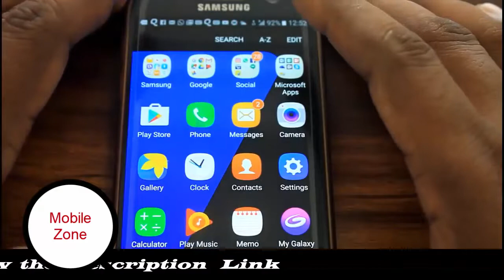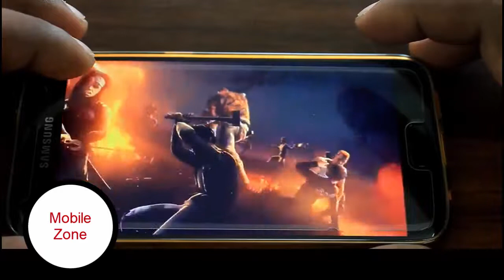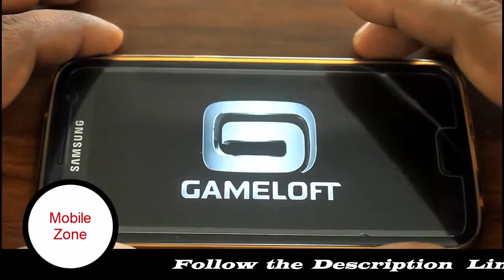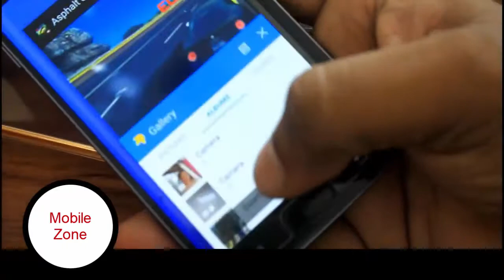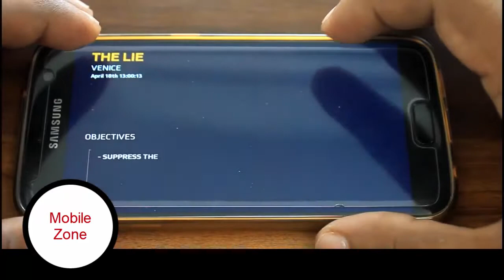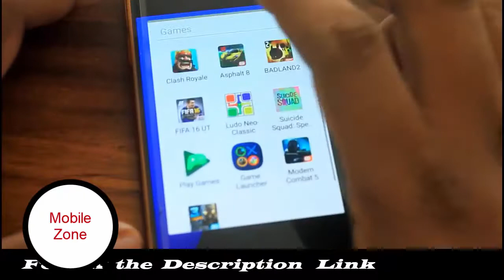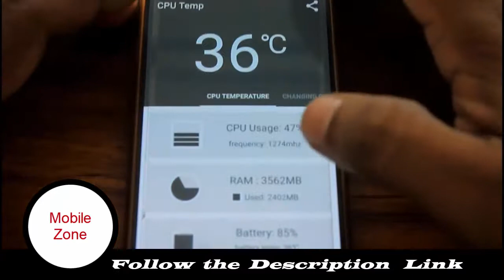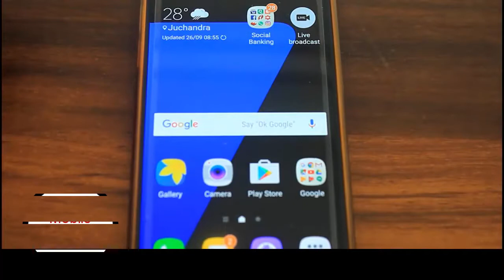Samsung Galaxy S7 !! Gaming and Battery Performance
Get a New Samsung Galaxy S7!

14 New Useful Features You Need to Know for the Galaxy S7 and S7 edge
The Galaxy S7 and S7 edge provide a suite of new features that make the devices more natural and more seamless to use. Here’s a look at 14 useful features on the Galaxy S7 and S7 edge that you might have missed.

1. Customizable App Shortcuts on Lock Screen
2. Multiple Lock Screen Images
3. More Ways to Manage Apps from Home Screen
4. Show All Apps on Home Screen
5. Identify Unsaved Callers
6. Display Scaling
7. Icon Backgrounds
8. Schedule Auto Restart
9. Always On Display
10. Cross App
11. Game Launcher
12. Smart Switch
13. Quick Dial
14. Tasks edge

ALL VERSIONS G930F G930FD G930W8
Versions: G930F (Global); G930FD (Global; Southeast Asia); G930W8 (Canada)
Also known as Samsung Galaxy S7 Duos with dual-SIM card slots
2G bands   GSM 850 / 900 / 1800 / 1900 - SIM 1 & SIM 2 - G930FD
3G bands   HSDPA 850 / 900 / 1700(AWS) / 1900 / 2100 - G930F, G930FD, G930W8
GPRS    Yes
EDGE    Yes
LAUNCH Announced  2016, February
Status    Available.
Released    2016, March
SIM    Single SIM (Nano-SIM) - G930F
Hybrid Dual SIM (Nano-SIM, dual stand-by) - G930FD-
Samsung Pay (Visa, MasterCard certified)- IP68 certified - dust/water proof over 1.5 meter and 30 minutes
Multitouch   Yes
Protection   Corning Gorilla Glass 4
     - Always-on display
    - TouchWiz UI
PLATFORM OS  Android 6.0 (Marshmallow), upgradable to 7.0 (Nougat)
CPU    Octa-core (4x2.3 GHz Mongoose & 4x1.6 GHz Cortex-A53)
CAMERA Primary   12 MP, f/1.7, 26mm, phase detection autofocus, OIS, LED flash, check quality
Features   1/2.5" sensor size, 1.4 µm pixel size, geo-tagging, simultaneous 4K video and 9MP image recording,
    touch focus, face/smile detection, Auto HDR, panorama
Secondary   5 MP, 1/4.1" sensor size, 1.34 µm pixel size, f/1.7, 22mm, dual video call, Auto HDR
Loudspeaker   Yes
3.5mm jack   Yes- 24-bit/192kHz audio-Active noise cancellation with dedicated mic
NFC    Yes
Radio    No
FEATURES   Sensors Fingerprint (front-mounted), accelerometer, gyro, proximity, compass, barometer, heart rate, SpO2
Browser    HTML5
Java    No
Fast battery charging   (Quick Charge 2.0)- Qi/PMA wireless charging (market dependent)- ANT+ support
MISC Colors   Black, White, Gold, Silver, Pink Gold